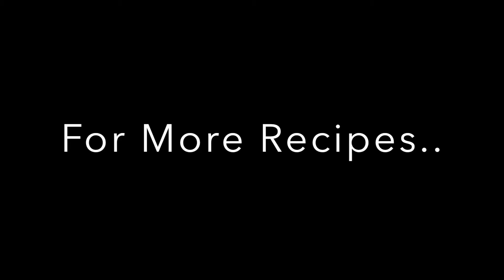Cheesy Sloppy Joes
Learn how to make Cheesy Sloppy Joes with this new recipe.